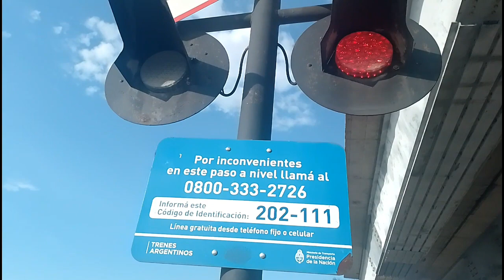Tren Sarmiento Paso a Nivel y Pasillo y Larga Distancia Bragado